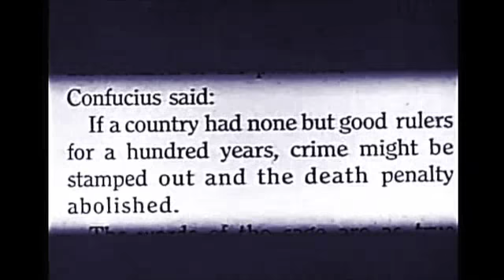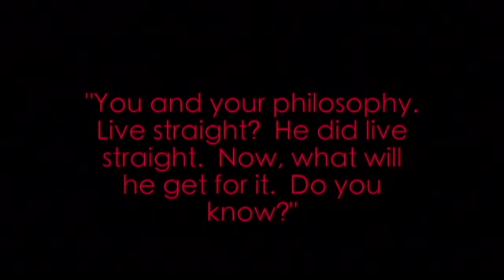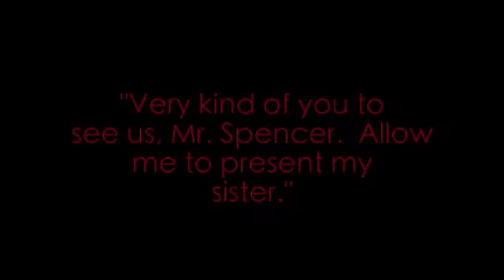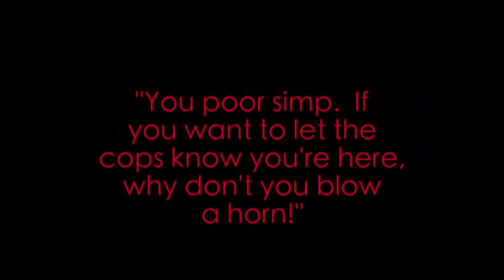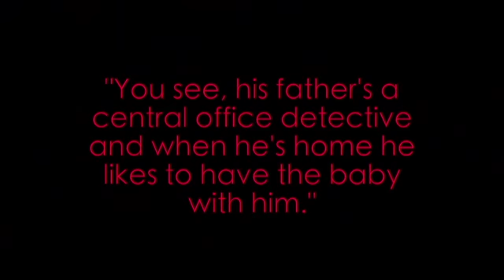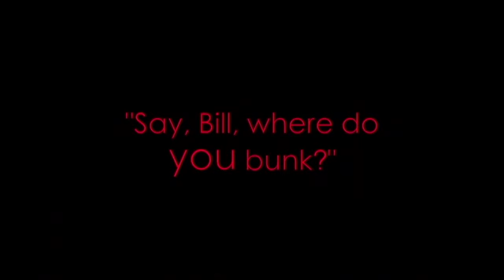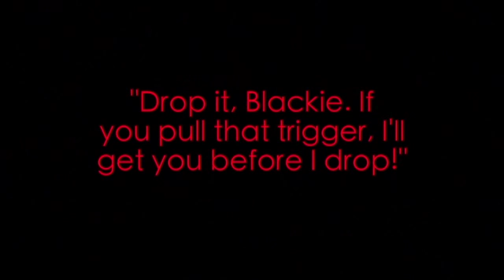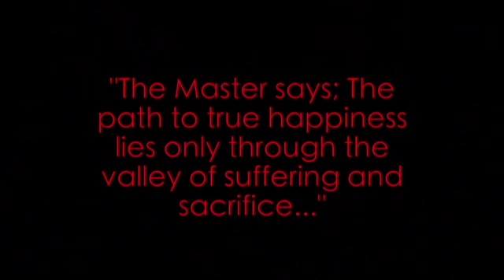Outside the Law (Lon Chaney silent with original soundtrack)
1920 directed by Tod Browning produced by Carl Laemmle starring Priscilla Dean, Lon Chaney, Wheeler Oakman, Ralph Lewis, E.A. Warren and Stanley Goethals. Chaney plays dual roles in this crime drama set in San Fransico’s Chinatown: as the vicious and seedy “Black” Mike Silva and the subservient and goodly Ah Wing. The second collaboration between Browning and Chaney, the film is considered to be one of the first psychologically driven films of the gangster genre. The film features some terrific fight scenes.